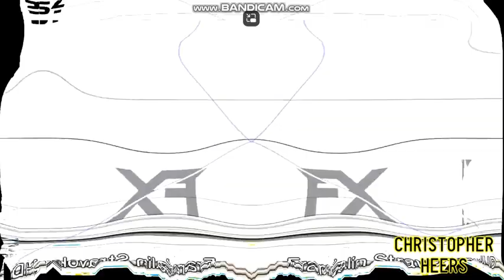Mario vs Wario Csupo in Error TV Render Pack Collection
I'm Also Doing Bonus Rounds out of it

Round 1: TheLogosEverywhere999
Round 2-15: Frandalin Stravoky HD